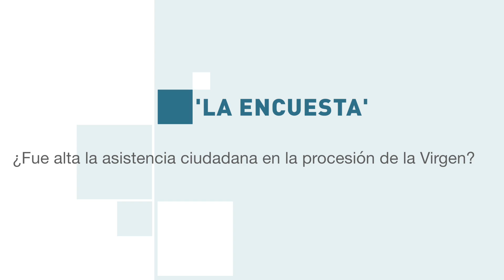'La encuesta': ¿Fue alta la asistencia ciudadana en la procesion de la Virgen de África?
En esta ocasión preguntamos a los ciudadanos a pie de calle si hoy en día, si la procesión de la Virgen de África sigue contando con mucha afluencia de ciudadanos.